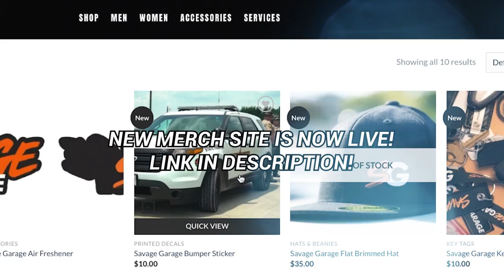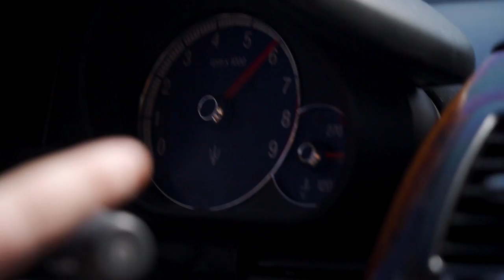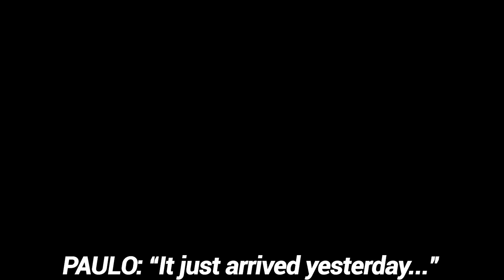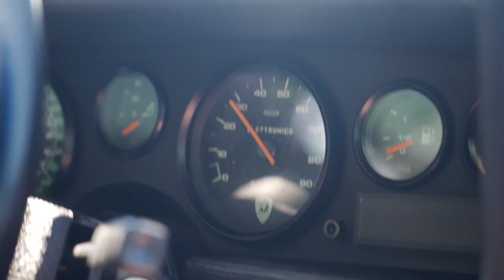Randy Buys His Dream Car! *THE LAMBORGHINI COUNTACH* The Craziest Supercar Ever Made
Few cars become known as “Poster cars,” or "Dream Cars." For Jimbo it was the Murcielago, for Randy it was the Lamborghini Countach.

It’s incredibly silly, you can’t see anything out of it, it’s utterly useless, but it’s an absolute icon and it looks like a spaceship.

Randy now has all winged Lamborghinis in the fleet. Originally, he wasn’t planning on buying this. However, he sold his GT2RS and felt like this was the right replacement, and the right car. It’s very hard to buy a “sorted” Countach as most of them sit for very long periods of time. This one has been serviced, has miles on it, and was ready to go.

With all that being said, we need to get all 4 of them together for a photoshoot!

BEST COP MOMENTS OF GOLD RUSH RALLY 2019! Supercar Owners VS. Police, Cop vs Cop, Alex Choi, & MORE!

THE FORD GT IS BACK (and blowing a ton of flames to prove it) *GIANT SUPERCHARGER UPGRADE*

On this channel you'll see many familiar faces (some of which are in this video) from the automotive youtube space and industry. People like Brooks from DragTimes, life of palos, vehicle virgins (parker), shmee150, stradman, tj hunt, Houston from Royalty Exotic Cars, Edmond Mondi, mr jww and many more!

Make sure to hit the POST NOTIFICATIONS so you see when we upload!